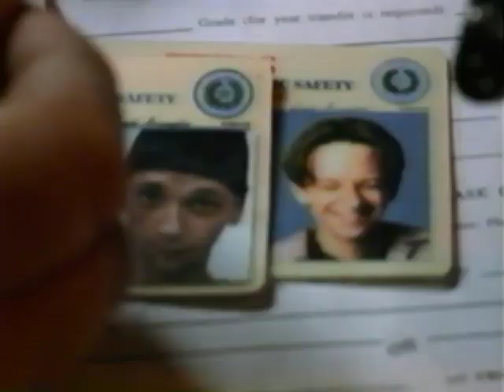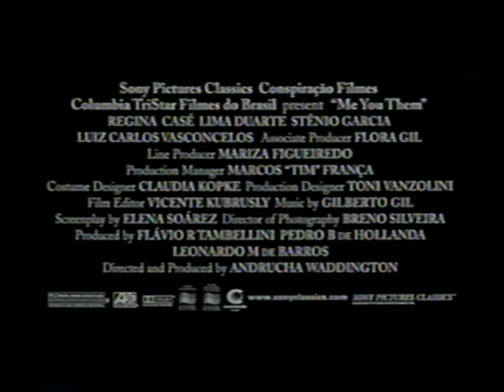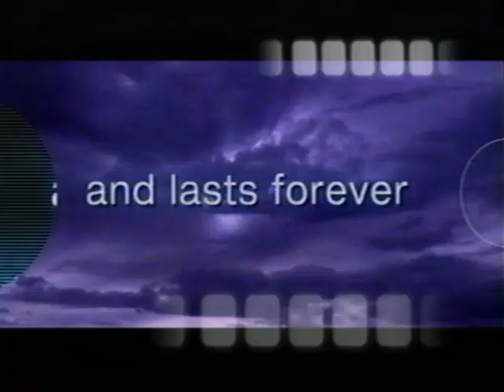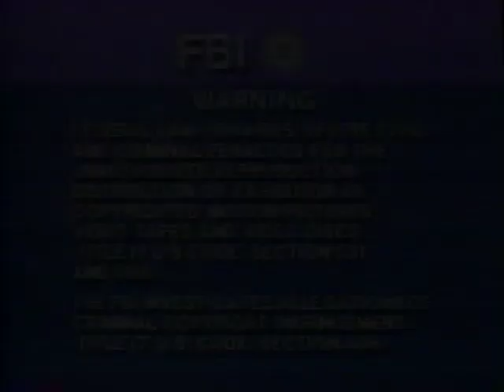Opening To The Wedding Planner 2001 VHS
*Reuploaded with previews*

Here's the order:
1. Columbia TriStar Home Entertainment Logo/Coming Soon To Theaters ID (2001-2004)
2. The New Guy Theatrical Trailer
3. The Glass House Theatrical Trailer
4. Coming Soon To Home Video ID (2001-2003)
5. A Knight's Tale Theatrical Trailer
6. Me, You, Them Theatrical Trailer
7. Saving Silverman Trailer
8. Joe Dirt Trailer
9. Now Available on Home Video ID (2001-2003)
10. Crouching Tiger: Hidden Dragon VHS and DVD Trailer
11. Columbia TriStar Home Entertainment: The Ultimate VIP Guide Promo
12. Black MPAA Rated PG-13 Screen (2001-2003)
13. FBI Warning Screen (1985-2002)
14. Surround Sound Logo (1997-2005)
15. Aspect Ratio Screen (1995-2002)
16. Columbia Pictures Logo (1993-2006)
17. Intermedia Films Logo